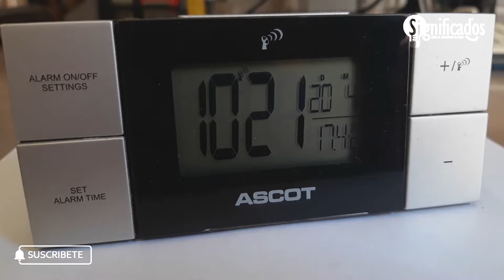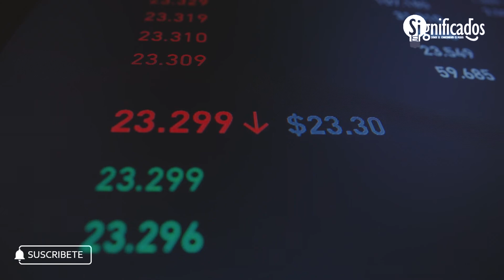► Qué significa SOÑAR CON NÚMEROS 🔢 | Significado de los sueños 💤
¿Cuál es el significado de soñar con números? ¡Mira este sueño! ✅

¡Sean bienvenidos a Significad0s, donde el conocimiento es PODER! ⚡

En el día de hoy vamos a ver que significa soñar con un número, soñar con números es mas común de lo que crees, sin embargo, esto puede traer momentos bastantes positivos para ti todo depende de los dígitos que vea y el número.

00:00 Introducción
01:20 Soñar con números de lotería
01:55 Soñar con números de 4 cifras
02:17 Soñar con números de 3 cifras
02:33 Soñar con números ganadores
03:00 Soñar con números de teléfono
03:22 Soñar con letras y números
03:35 Final